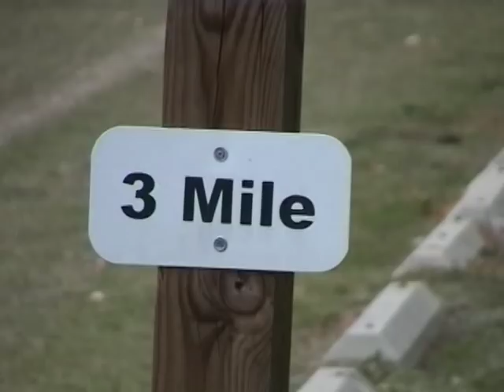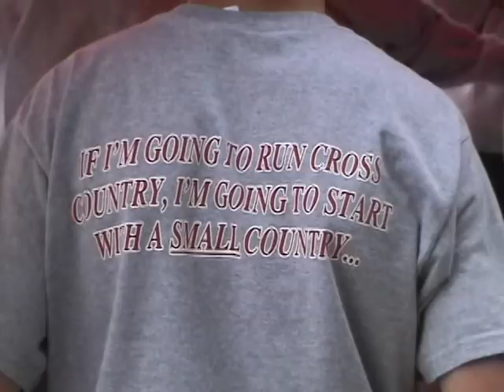Spartanburg Day School Cross Country State Meet